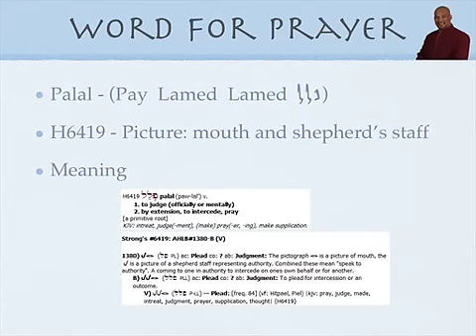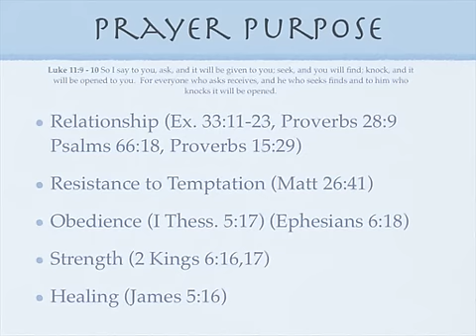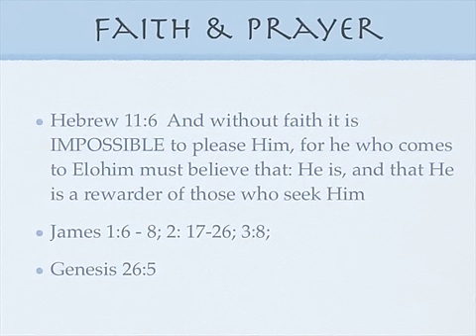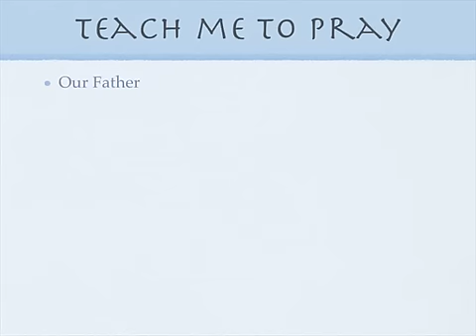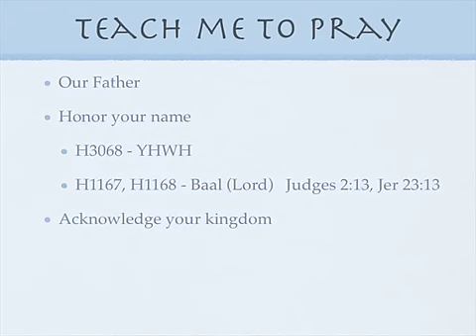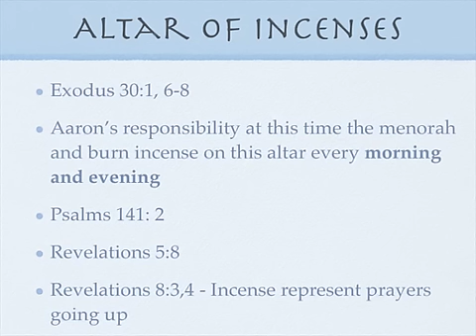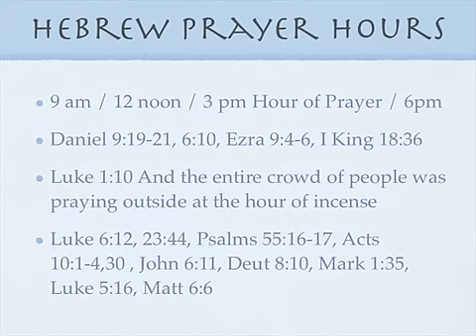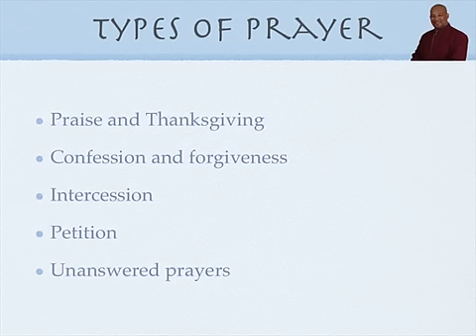Hebrew Prayer Warrior Session 1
Hebrew Prayer Warrior Training